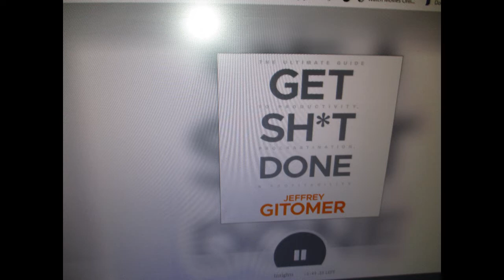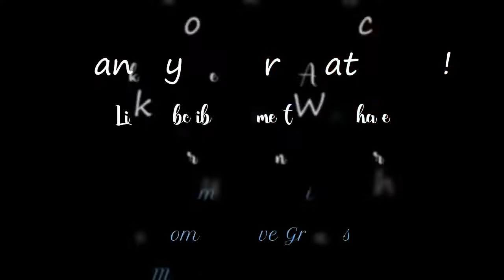Cleaning & Declutter Challenge! Part 1 Clean with me!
I am having the toughest time getting motivated. I really need to get it together. There is no talking in this video just cleaning motivation for you. I hope you enjoy.

Much love!
~Renee G